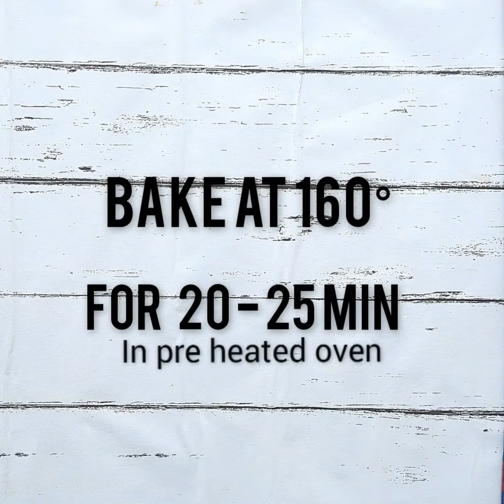Custard cookies with wheat flour | without butter, essence, maida | Basava's kitchen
Hello viewers,  welcome to Basava's kitchen
today I am gonna show you a wonderful & yummy custard cookies without butter , essense, maida .with out any fancy items .
to give it a nice flavor i used custard powder in it.  i'll show to how to make them in oven &  i'll tell you in description that how to make them in pan so before we checkout the recipe and ingredients if you like this recipe hit the like button,share to your family and friends and subscribe to Basava's kitchen.

Tips / things to remember:
  1. if you don't like custard powder you can
     also use cocoa powder in it.
  2.you can use tutti frutti , nuts , choco chips
     in them.
  3.i'll give you the link of how to make them
     without oven..check it.
*4. How to know that the cookies are baked?
        Open up the oven, pull out the rack a bit, and push the sides of the cookie very lightly with a spatula or your finger. If the edge stays firm and doesn't fall inwards, then your cookies are done. If you leave a noticeable indention, then your cookies likely need a few minutes more in the oven...

  5. I used wheat flour because it is available
      at  most of our homes but you can also
       use maida.
  6.cookies hardens as they cool down.
     don't panic when you take them out of
     oven & observe the softness of cookies.

Ingredients:
  1. oil/butter/ghee - ¼ cup
  2. sugar powder - ½ cup (can add more)
  3. wheat flour - 1 cup
  4. homemade custard powder- 3tbsp
  5. Baking powder- ½ tsp
  6. Baking soda - ¼ tsp
  7. cardamom powder- ¼ tsp
  8. salt -  a pinch
  9.  milk - 2-3 tbsp